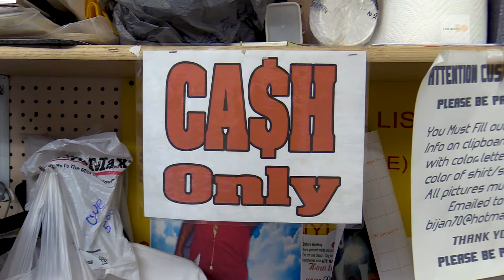BJ’s T-Shirt Shop and the “R.I.P. Shirt”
BJ's T-Shirt Shop at the Magic Mall on West Colonial Drive in Orlando specializes in "R.I.P. T-Shirts." The shirts feature photos of the recently deceased. Dozens of them hang on the walls of the shop. They read: "REST IN PARADISE," "MY FALLEN SOLDIER" and "SLEEP EASY."